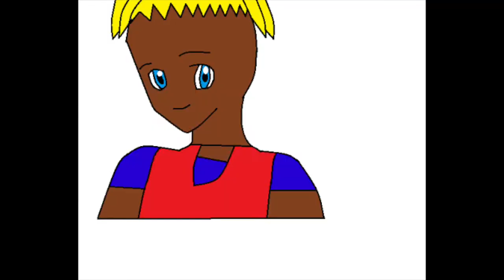Kieran's Adventures of Kung Fu Panda part 33 (Epilogue 1)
here's the Epilogue for Kung Fu Panda sorry that it took so long to make it but ill make another epilogue soon and also I got the idea from ruby aria rose to make this epilogue